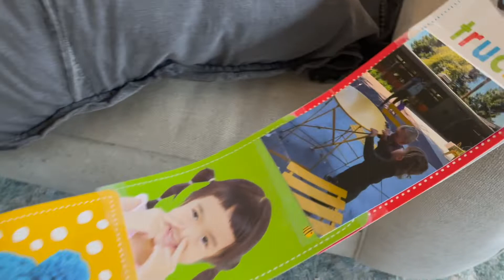Wild Wednesday Vlog! The boys were so wild!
Today was a very busy day and I was very tired. I have had to boys for over 7 days just by myself and I started my cycle... So this vlog was hard to make since I could barely keep my eyes open. ;-) haha J/k kinda!

Music in this video - Blue Wednesday